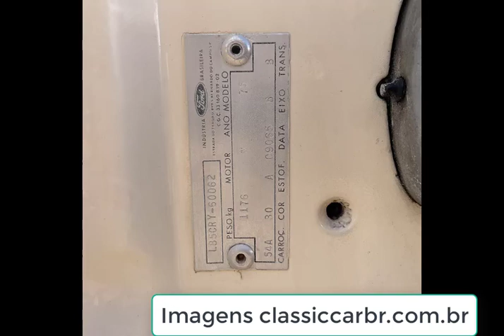Maverick 4 portas 4 cilindros e a briga contra o Opala 4 cilindros em 1975